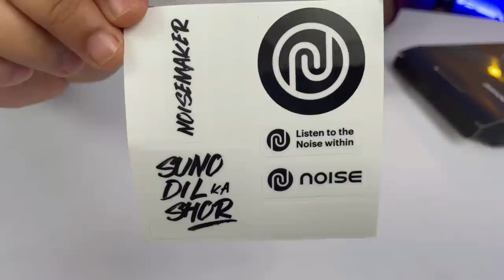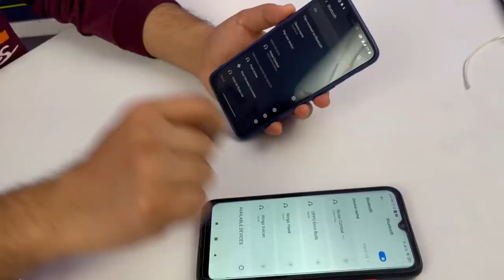Gaming Neckband With Glowing Lights | Noise Combat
My Gears:-